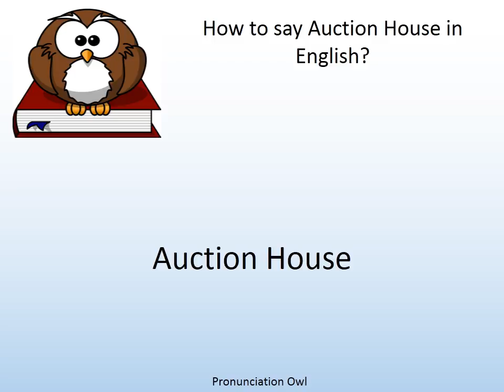How to say Auction House in English? - Pronunciation Owl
How to say Auction House in English? Learn the pronunciation of Auction House!